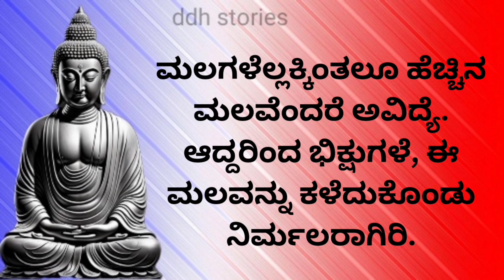Buddha Teachings On Life In Kannada! Gautam Buddha Quotes In Kannada!Buddha Speech In Kannada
Hi friends I'm explaining in this vedio about happy life with lord Buddha motivations in kannada be happy always motivational speech for successful life

you are questions:-👇

buddha motivational quotes kannada
buddha thoughts in kannada
buddha quotes on life in kannada
buddha quotes on hate
buddha quotes in kannada,
buddha quotes in kannada language,
buddha motivational quotes in kannada,
buddha words in Kannada  story
best buddies story kannada
Kannada speech
Motivational Kannada
Motivational video
Motivational speech
Motivational in Kannada
Motivational speech Kannada
Kannada Kannada
Kannada motivational
Kannada speech
Kannada motivational speech
Success motivation speech ko
Motivational success life
Success motivation
kannada story best buddies,
kannada story books online reading,
kannada story bhoot wala cartoon,
bhoot story kannada,

Note.